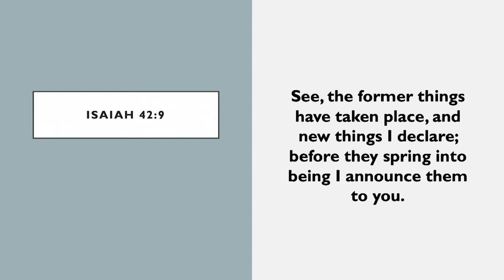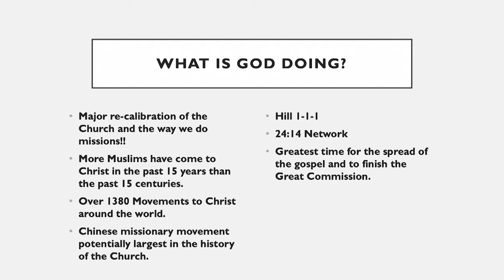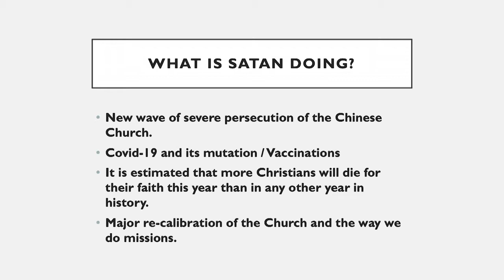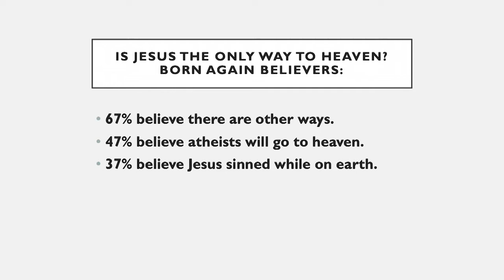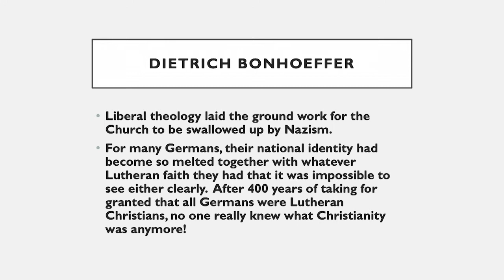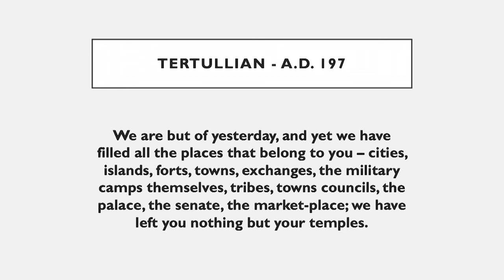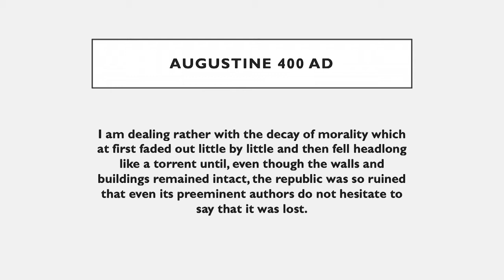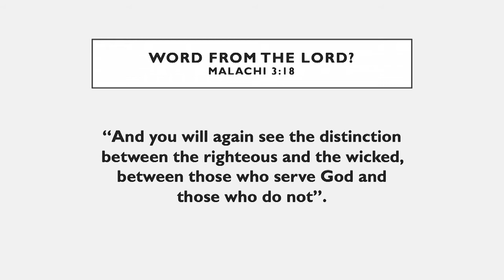HCC | Service | January 10, 2020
Useful Links
How to Become a Christian

*Look for the children's worship link.